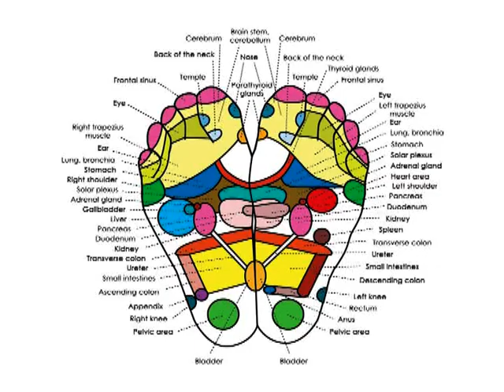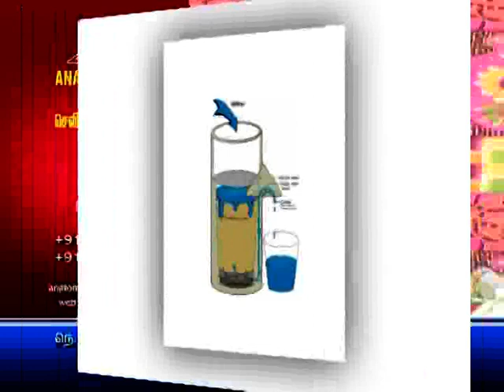Anatomic Therapy 2011 | Healer Baskar | Part - 16